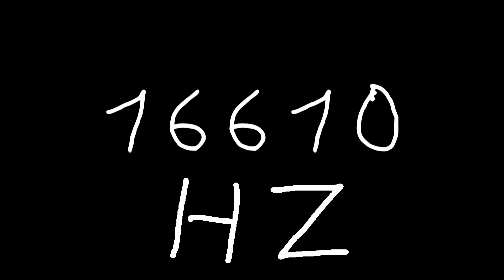16610 hz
Just sound.

chords
sounds
noise
tone
noises
tones
audio
wave
waves
sin
sine
sinus
sinoid
heart
heartbeat
resonancy